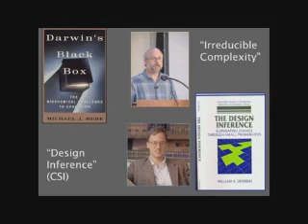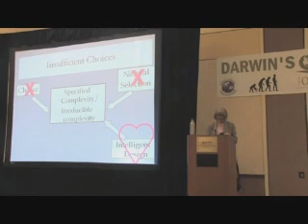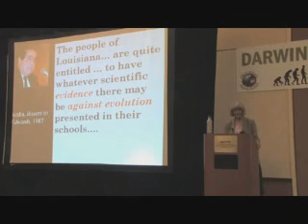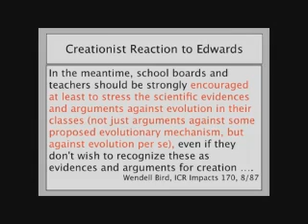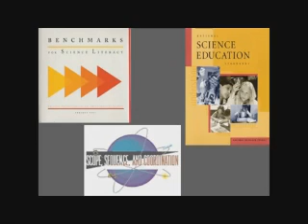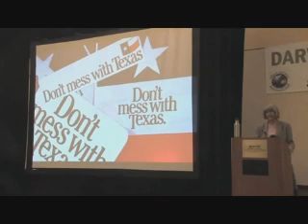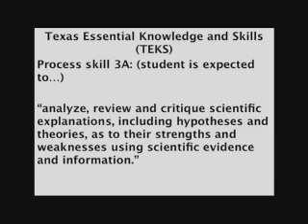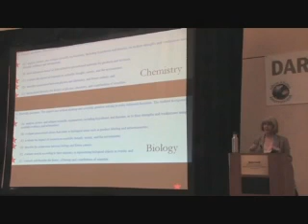Crazy Creationists 2of6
Creationists continue to attempt to get their particular version of theology into science classrooms. The tactics become more underhanded and grounded in legalities at individual state and schoolboard level. Eugenie Scott from the National Center for Science Education "NCSE" takes us on a journey exposing these dishonest practices whose only goal is to promote their own pseudo-science.

Please support the NCSE in their efforts.